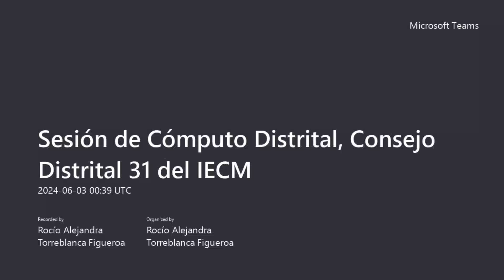Sesión de Cómputo Distrital, Consejo Distrital 31 del IECM 01